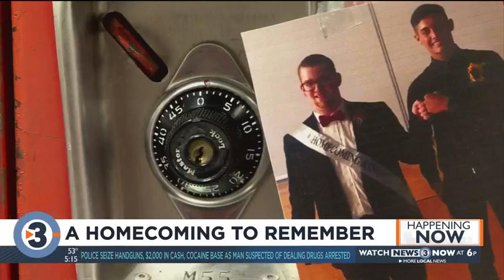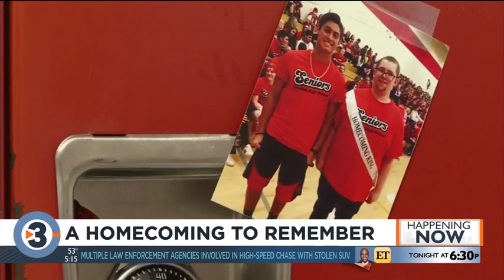The incredible story of how a Necedah High School senior was crowned homecoming king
Draven Hallam's relationship with his dad, Jake Hallam, is a bond unlike any other. But in February of this year, life took a devastating twist after Jake Hallam lost a five-year battle with brain cancer.